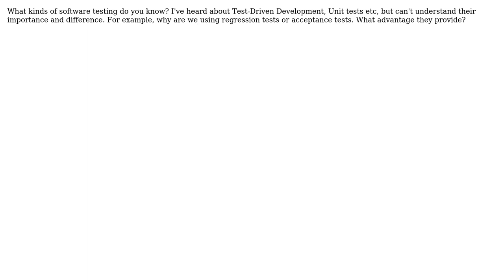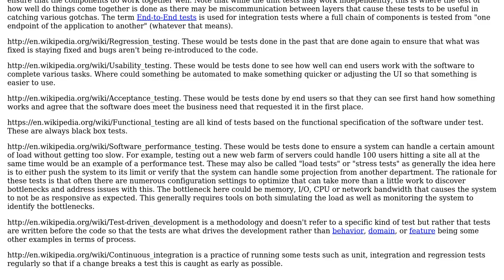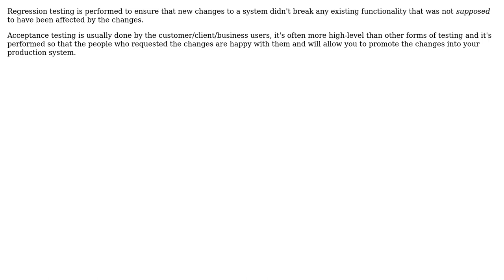Software Engineering: Software Testing Techniques or Categories (2 Solutions!!)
Software Engineering: Software Testing Techniques or Categories

With thanks & praise to God, and with thanks to the many people who have made this project possible! | Content (except music & images) licensed under CC BY-SA | Music | Images & others | With thanks to user JB King user FrustratedWithFormsDesigner user Doc Brown user Dehumanizer and the Stack Exchange Network Trademarks are property of their respective owners. You are responsible for your own actions.